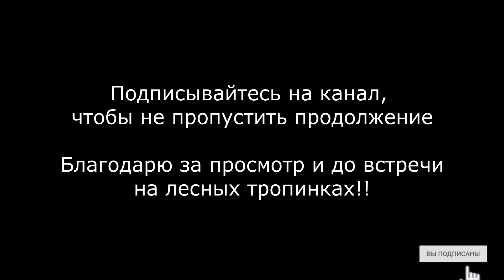Кисловодский Трип 2023 - #1, Екатеринбург - Волгоград - Элиста - Аликоновка - Гришкина Балка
Всем привет!

В этом году мы решили выгулять наше подростающее поколение. Вопрос - куда и когда оказался как бы предрешенным - туда, где тепло, комфортно и весьма интересно будет для всех участников похода. Это все о Кавказе.

И вот, группа собрана, продукты расфасованы и мы мчим на всех парах туда, где нас ждут высокие горы и предстоящий непростой поход.

Так получилось, что мы решили ехать туда на заказном автобусе, обошлось не дешево, но выигрыш оценили все участники - вся группа собрана и двигается в едином графике. Вся логистика в районе похода тоже решена - автобус приходит куда надо и самое главное -  наши родные "кони" стоят дома в целости и сохранности.

По пути мы сделали большую остановку с отдыхом на Великой реке Волге.

А также посетили знаковое место - Мамаев Курган в Волгограде. Днем мы его уже видели, но в темное время суток подсветка памятника была просто шедевральна - ничего лишнего, акценты только на главном.

Здесь, в гудящей тишине от вечного огня и множестве отраженных от стен звуков, душа уходит в пятки - кровавые события происходили здесь и происходят неподалеку - прямо какой то мостик перекинулся через время и пространство. Боль, чужая боль и мурашки холодком по спине - это не должно повториться, но повторяется. Смотрите дети. Смотрите, и запоминайте. Каждую каждую минуту, каждую секунду - здесь все пропитано этой болью. Вам дальше жить, надеюсь без этой боли. Вы здесь тоже были.

16 июля, рано утром проезжаем красавицу Элисту, город, который по праву можно назвать - "Жемчужина степей". Среди бескрайних зеленых просторов вдруг вырастает красивый и самобытный город, не похожий ни на один из других Российских городов. Здесь бы побывать да подольше, но мы в графике и проходим по главным улицам Элисты транзитом, благо город очень компактный.

После полудня мы прибыли в Кисловодск, где живет наш старый друг - Эдик Козицкий. Удивительно гостеприимный и щедрый человек - всегда найдет время, встретит, проведет по Кисловодску и обязательно расскажет массу удивительных историй про свой город и его окрестности. Эдик - мы обязательно к тебе еще приедем, ты нас только жди!

17 июля. Это день старта нашего похода, да, утро немного подзатянулось - укладка рюкзаков, подгонка снаряжения, все приходится делать на месте. Но мы трогаемся в путь и шагами отмеряем первые километры пути.

Время около семи вечера, мы только достигли Медовых водопадов. Считается, что раньше, на скалах здесь жили пчелы, но пришла вода и стала размывать пчелиные гнезда - вот и прозвали эти водопады медовыми. Пчел давно уже нет, но вода здесь слегка мутновата, как будто в ней растворен мед - пробовать не советую, это следствие размывания горных пород.

Дневная жара начала спадать и народ начал оживать - осталось совсем не много и мы встанем на ночевку.
Этот день был не простым, мы все время лезли в гору, обходили косогоры, учились идти в едином ритме, но это был самый лучший день, ведь это первый день в походе. Как мы его ждали!

18 июля. Мы стартуем дальше с подъемом по долине Аликоновки. По пути попалась пара переправ.
На самом деле эти переправы можно было обойти, но мы же не ищем легких путей, получился увлекательный контент и несколько промокших ботинок.

Выйдя из Аликоновской долины, мы оказались на водоразделе, по которому идет грунтовая дорога, немного по дороге вверх и уходим направо - вниз.
Наш путь в этот день пролегает до Гришкиной балки, на правом борту которой находятся розовые пещеры и водопады.

19 июля мы делаем в гришкиной балке вынужденную дневку, вчера вечером Алексей на спуске повредил ногу и мы подозреваем растяжение, поэтому решаем дать ему один день покоя.
Весь день мы полоскались под водопадами и конечно же прогулялись по Гришкиной балке - искали нарзаны, не нашли, но аппетит нагуляли.

В фильме использована народная калмыцкая песня "Иҗлин көвән модн" ("Дерево на берегу Волги") в исполнении Дуулҗахнь Нимгрин Байрт

- ходите в походы и рассказывайте о своих путешествиях
- мультиссылка на все наши аккаунты